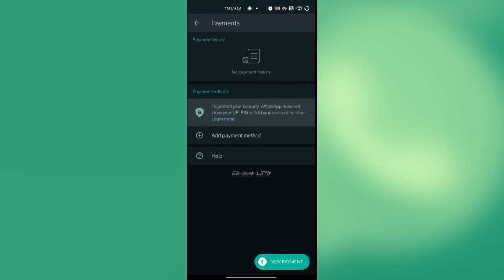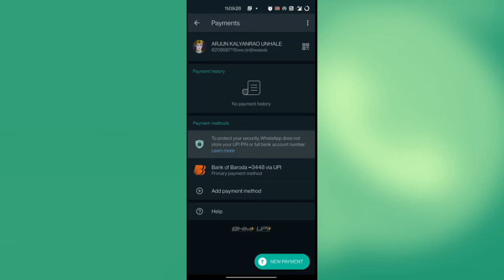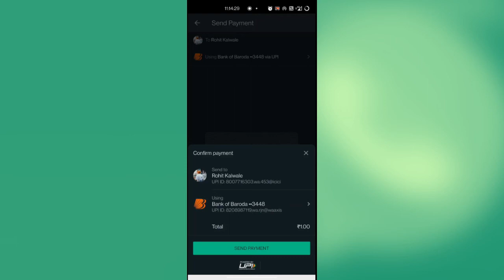(2021) How to Use WhatsApp Payments on Android & IOS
As the features & steps might’ve changed since last year, in this video, we are going to share how you can use WhatsApp Payments in 2021.

Topics covered:
How to connect your bank account to use WhatsApp payments?
How to use WhatsApp payments?
How to check your payment history in WhatsApp payments?

Following are the timestamps of the video:

00:00 Introduction
00:20 How to Use WhatsApp Payments on Android & IOS
02:49 End Screen